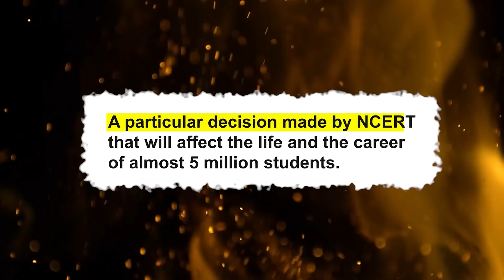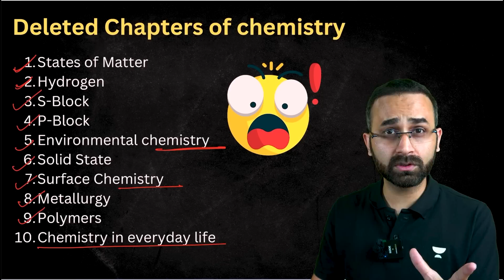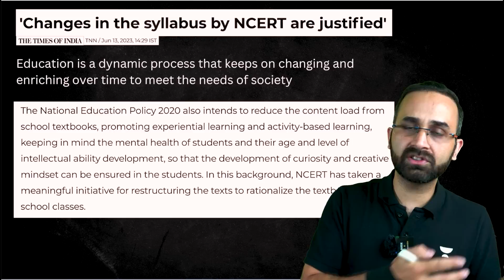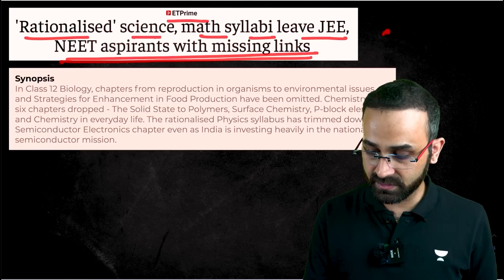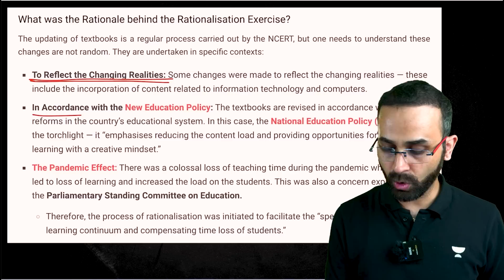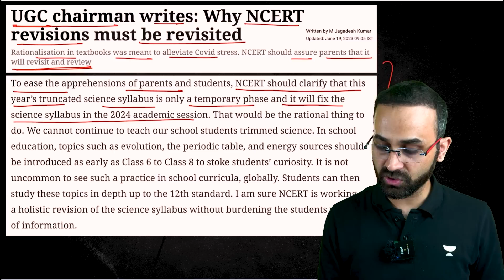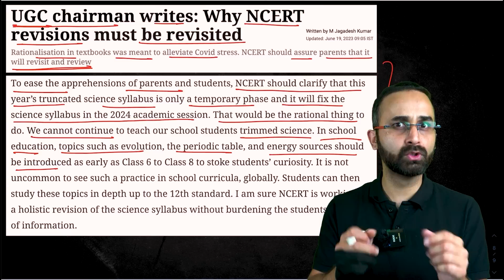NEET 2024 and the Massive Impact of NCERT Changes 😱 | Paaras thakur Sir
Join us as we analyze the changes in NCERT chemistry, providing you with an in-depth understanding of the factors to consider. 5 MILLION students affected

Whether you're weighing your options, seeking guidance, or looking for the right path to pursue your dreams of becoming a doctor, this video will equip you with the knowledge and insights needed to make an informed decision. Don't miss out on this complete guide for NEET students with low scores, as we navigate the choices between MBBS abroad and Indian private colleges.